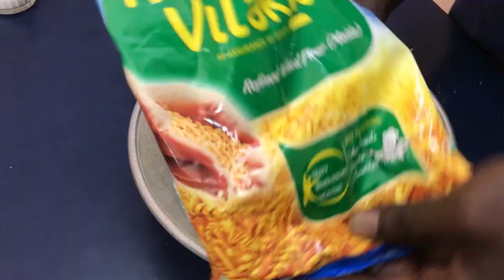Prawn gravy & Parotta Kanyakumari style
In this video you can find how to make prawn gravy and parotta in kanyakumari style.